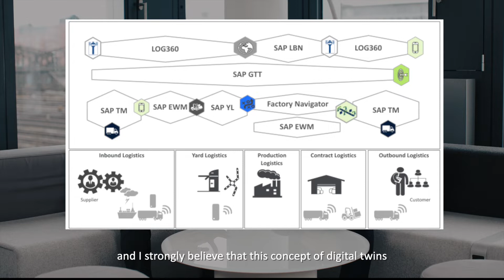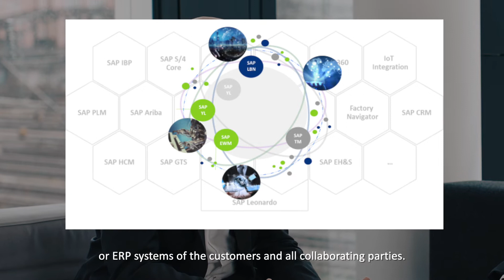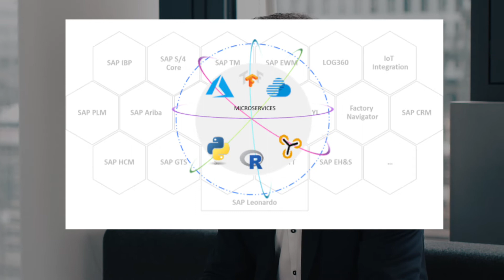Digital Twin Supply Chain - BearingPoint als Plattformintegrator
Der BearingPoint Factory Navigator ist eine innovative Simulations-, Optimierungs- und Analysesoftware, die Logistikprozesse optimiert, Betriebs- und Kapitalkosten reduziert und komplexe Entscheidungsfindungen branchenübergreifend unterstützt. Weitere Informationen